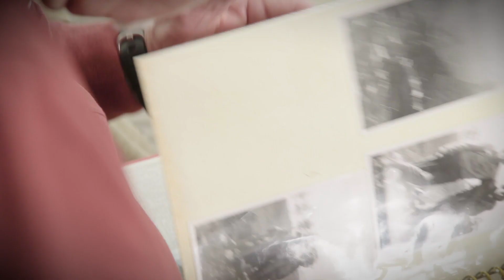Deciding to Stay For Good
Richard Gambino considers himself a lucky man. And we have to agree! After surviving two lightning strikes and receiving the Purple Heart during WWII, Richard continued to beat the odds. But when faced with the reality that living on his own may no longer be possible, he was reluctant. Just after he first came to Brookdale Richard vowed only to stay six weeks. Even though it wasn't long into his stay when Richard realized Brookdale was the place for him. He now volunteers at his community by helping new residents get adjusted to living life at Brookdale.